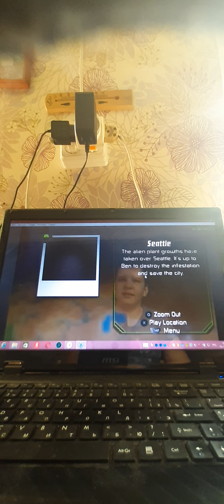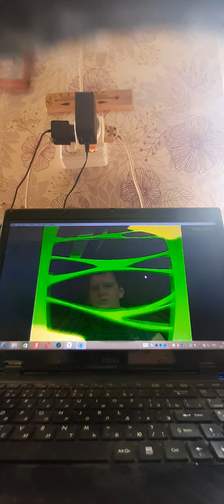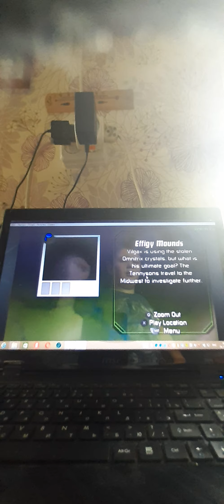бен 10 часть 5 (финал 2 мира)